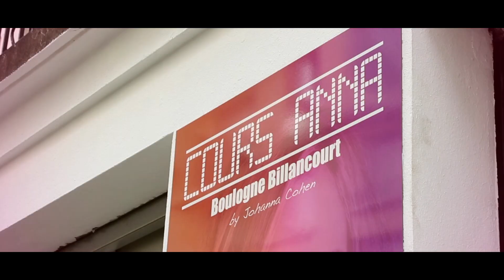CoursAnna Neuilly Boulogne 10 2017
Ateliers Théâtre /Danse Cours Anna Neuilly
Cours Anna Boulogne